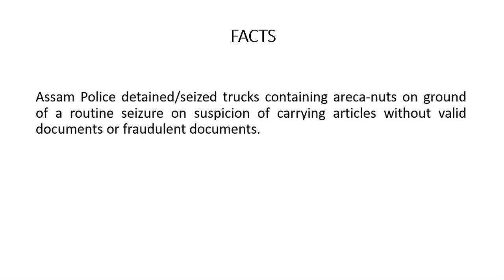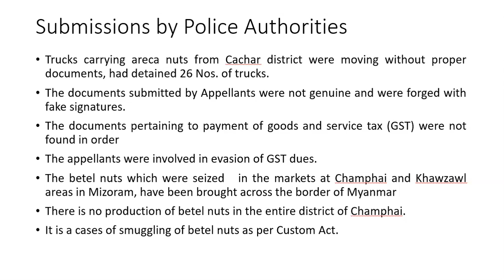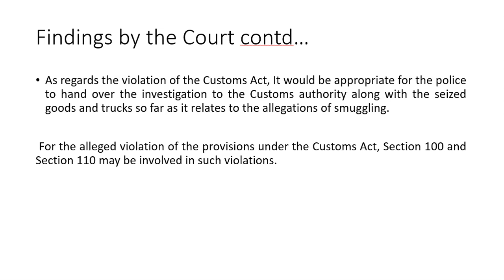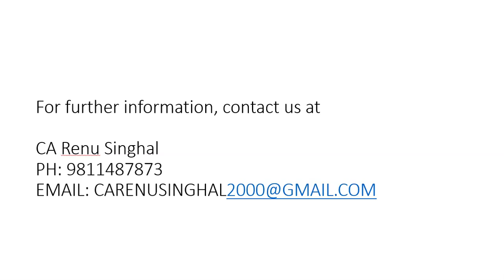Jurisdiction of Police in GST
Can Police step into the shoes of GST Authorities
If CrPC allows Police to investigate and seize goods under GST and Customs

CA Renu Singhal and Advocate Parveen Singhal are running a new kind of full service law firm for a changing world offering a plethora of services including advise on Legal Matters and Statutory Compliances, Direct and Indirect Taxation, ROC compliances, Legal and Financial Due Dilligences Strategic Planning, Working Capital Requirements to businesses of all sizes including. We also provide services to Startups of any nature and have rich experience of challenges and constraints that prevails while working with Startups.
An integral part of our services is to work closely with our clients so that they can make the right decisions with respect to their financial as well as legal needs.

We Provide variety of services that includes:

GST and Income Tax matters including

Civil and Criminal Matters including Property matters, Cheque Dishonour cases, Divorce

Drafting and Vetting of Agreements and Deeds

Audit

CFO Taxation etc.